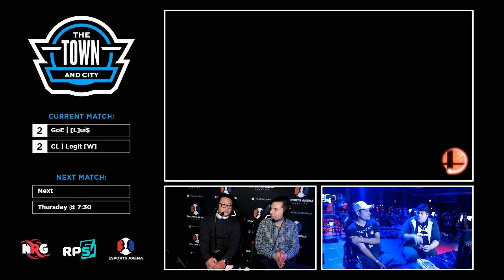THE TOWN and City #1 - Grand Final: GoE | Lui$ (Mario) vs. CL | Legit (Diddy Kong)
THE TOWN and City #1
Esports Arena
Oakland, CA